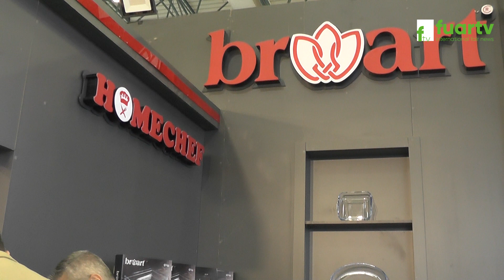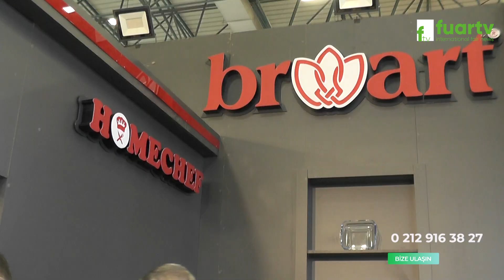ÜÇEL GLASS - ZUCHEX FUARI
ZUCHEX FUARI - ÜÇEL GLASS

ÜÇEL GLASS Firma Sahibi Sn.Ercan DEMİR ve Genel Müdür Sn. Cem SAPAN, başarı ve faaliyetlerini FUAR TV muhabirimiz Zuhal TARIMER' e anlattı.

81 İlde Ve Yurt Dışında Fuarların Nabzını Tutmaya Devam Ediyoruz. Hızla Çoğalan Projeler ve Profesyonel Ekip Arkadaşlarımız ile Tüm Fuarlarda Sizlere Hizmet Vermekteyiz.